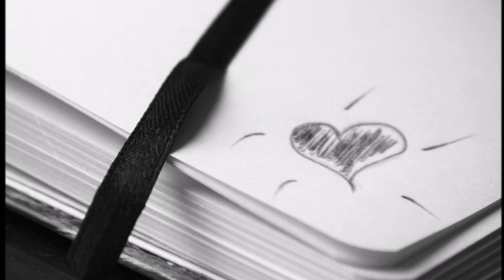Le tue parole-Giuseppina Groccia